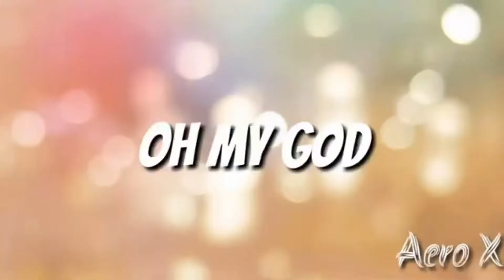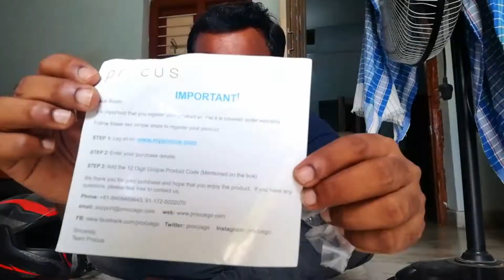Amazon product unboxing👍 Tourist SP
Amazon product unboxing👍amazon@Tourist SP